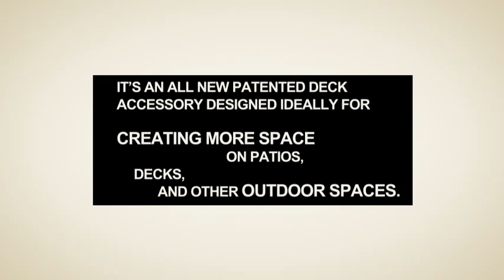The DeckMATEflv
Fits ANY Size or Shape Railing
Fits rails between 34" - 44" in Height
Adds much needed space to any balcony or deck
Perfect for apartments, townhomes, and single family homes
Fits inside the railing for high rise condo entertaining
Fits outside the railing for townhome and single family home use
Aircraft grade aluminum rail construction for durability
1/4" Tempered Glass for see through design
Stores under a couch or behind a door for off season storage